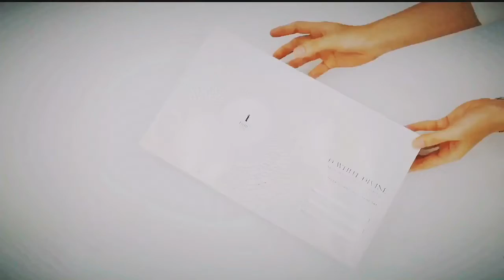foldable color box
ZT Printing is a manufacture of printing and packaging which is specilized in Electronic Products Paper Box.
The box is made from 300gsm coated paper.There are printing, matt lamination and hot stamping on the surface.
You can use the box to package any gift.
Custom design box is available.